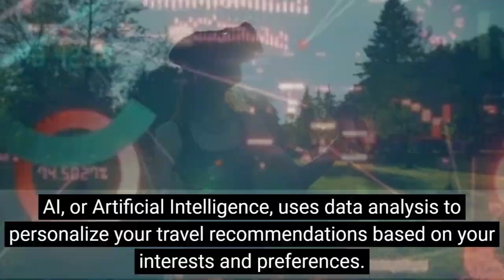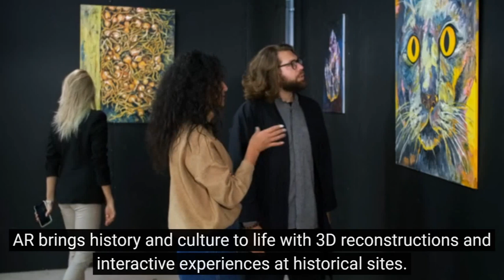AI and Augmented Reality: Revolutionizing Tourism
In this video, we explore how Artificial Intelligence (AI) and Augmented Reality (AR) are revolutionizing the world of tourism.
From personalized travel recommendations to seamless navigation, immersive cultural experiences, enhanced accessibility, real-time assistance, and sustainable tourism practices, AI and AR are transforming the way we explore and experience new destinations.
Join us on this journey to discover the dynamic duo shaping the future of travel.